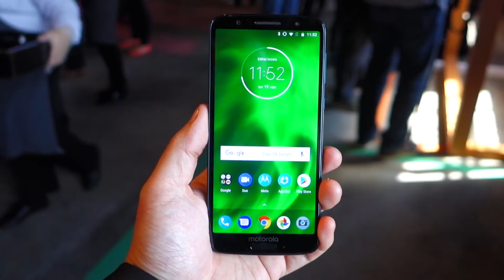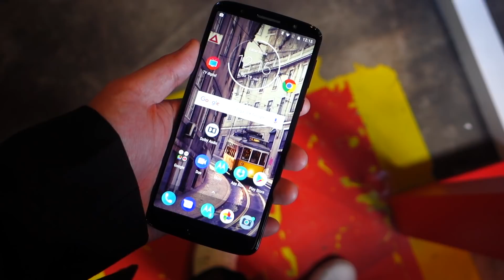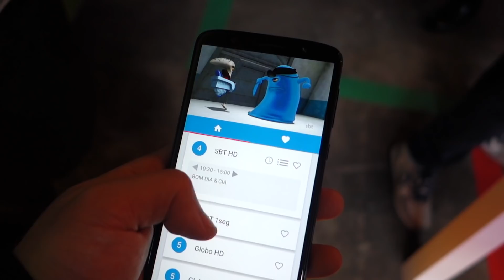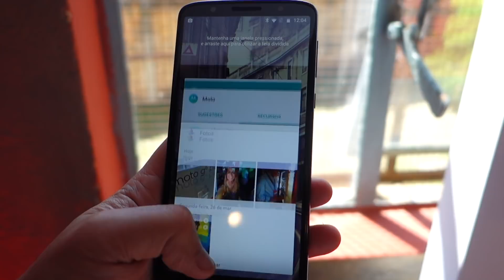Moto G6 / G6 Plus G6 Play Hands On Review (desde Brasil!)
Estuve presente en el evento en Sao Paulo de lanzamiento del Moto G6, G6 Plus y G6 Play, y pude jugar con los teléfonos por un par de horas! Aquí

Gadgets que uso:
Passport Sling III
Cámara Canon 70D
Lente 10-18mm
Micrófono Takstar SGC-598
Trípode - Manfroto Pixi Evo 2 Section
RX100 III (modelo nuevo
Pistol Grip
Batería Aukey 16,000
Cargador USB 70D
Cargador USB RX100
LG 360 Cam
iPad Pro 9.7" 256 GB
Smart Keyboard